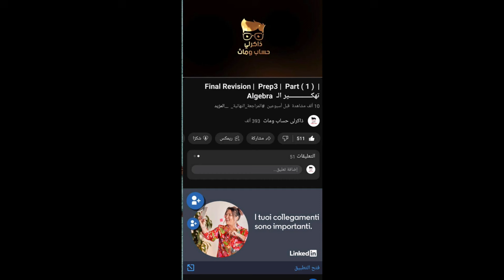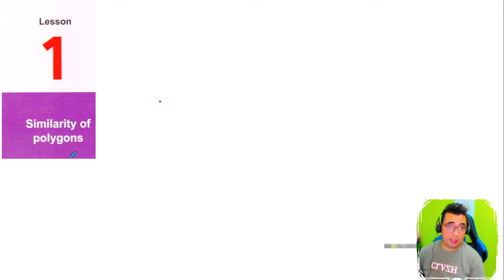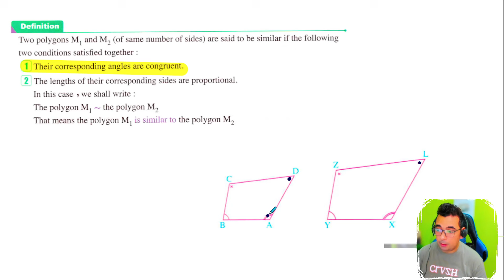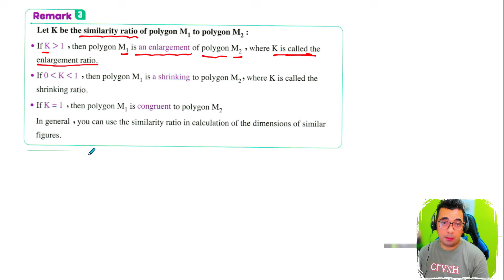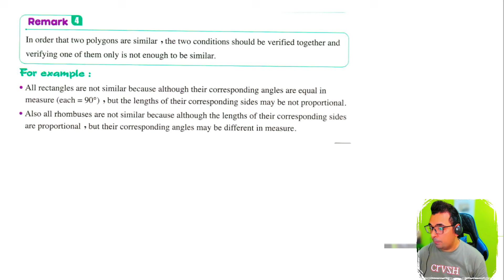Geometry | Similarity of polygons | Sec 1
Similarity of polygons sec 1 - sec 1 geometry similarity of polygons [exercise 1] lecture 3.
similarity of polygons similar polygons polygons sec 1 math secondary 1 similarity of polygons first term 2023 math senior 1 similarity of polygons lesson first term similarity of polygons math 1st secondary first term similarity regular polygon concept of similarity sec 2 interior angle of a polygon exterior angles of a polygon similar polygon help similarity ratio ratios proportions similar polygons sum of interior angles of a polygon..
similarity of polygons polygons sec 1 similar polygons math senior 1 similarity of polygons lesson first term math secondary 1 similarity of polygons first term 2023 similarity of polygons math 1st secondary first term similarity regular polygon concept of similarity sec 2 interior angle of a polygon exterior angles of a polygon ratios proportions similar polygons similar polygon help similarity ratio sum of interior angles of a polygon.. ayman said will be explaining the first lesson geometry similarity of polygons senior 1 first term in geometry similarity of polygons1st secondary egypt first term which is math 1st secondary egypt first term unit 1 شرح ماث اولي ثانوي الترم الاول in math sec 1 first term ماث اولى ثانوي الترم الاول geometry first term 1 secondary . sec 1 math first term unit 2 lesson 1 similarity of polygons.
summary secondary 1 (session 4) geometry "similarity of polygons ". sec 1 geometry similarity of polygons session 3.

Sec 1 math first term unit 2 lesson 1 similarity of polygons.سأقوم بإعداد الفيديو.